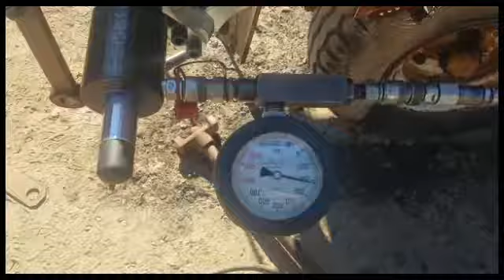Pressing out a pinion/Pressar ut ett drev.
Pressing out a pinion on a farming fertilizer spreader/Pressar ut ett drev på en dygnspridare.